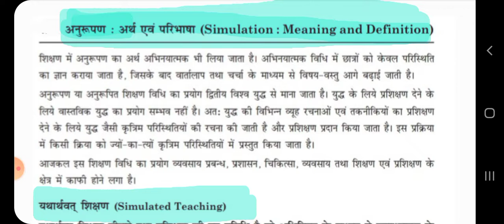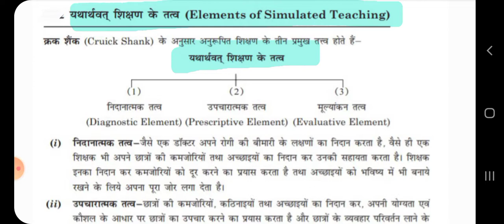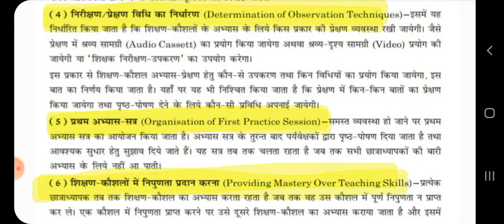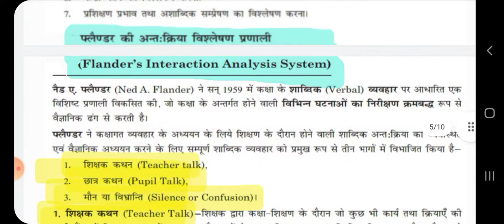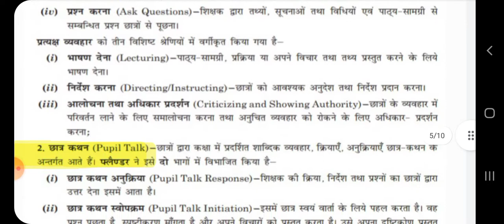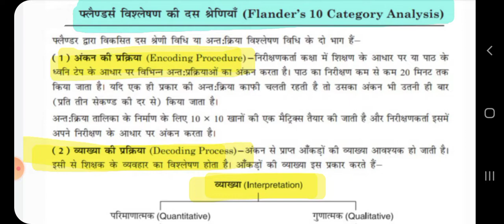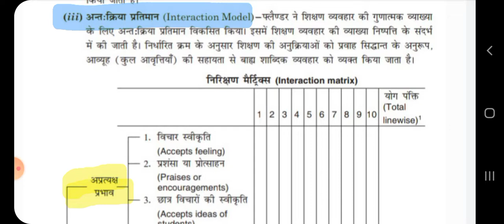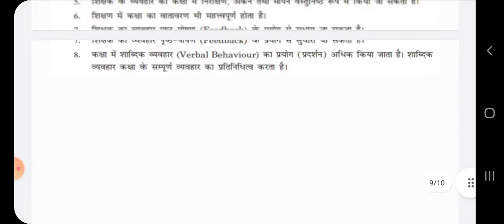पेपर-3 प्रकरण-यथार्थवत् शिक्षण तथा फ्लैण्डर की अन्तः क्रिया विश्लेषण प्रणाली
See these videos for Paper-3 (Technological Perspective of Education) in Hindi. Links are below 👇🏻

See these videos for previous years question Paper- 2017, 2018, 2019.

See these videos for Practicum Activities of B.Ed. first semester.

See these videos for most important topics and questions of Paper-1, Paper-2, Paper-3 and Innovation in Education paper👇🏻